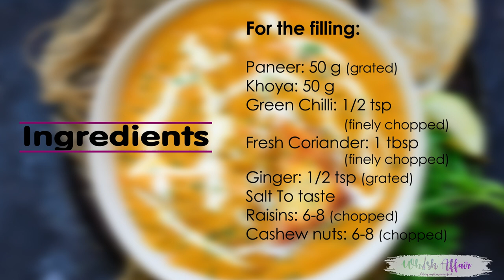Restaurant Style Paneer Pasanda Recipe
Paneer Pasanda are paneer triangles stuffed with rich khoya mixture and then shallow fried in a thick, creamy, tomato based gravy. Here is an easy restaurant style recipe to make Paneer Pasanda at home.

Ingredients
200 g Paneer
1/2 cup Cornflour
1/4 cup Water
50 g Paneer Grated
50 g Khoya
1/2 tsp Green chilli Finely chopped
1 tbsp Fresh coriander Finely chopped
1/2 tsp Ginger Grated
Salt To taste
6-8 Raisins Chopped
6-8 Cashew nuts Chopped
For the gravy
4 tbsp Vegetable oil
1 tsp Cumin Seeds
2 Bay Leaf
2 tsp Ginger garlic paste
1/4 cup Tomato puree
1/4 cup Cashew nut paste
1/2 cup Brown onion paste
2 tsp Coriander powder
1/2 tsp Turmeric powder
2 tsp Kashmiri red chilli powder
1/2 tsp Garam masala powder
Salt To taste
1 tbsp Kasuri methi Crushed
1/4 cup Fresh cream
1 tsp Honey
2 tsp Lemon juice
Coriander leaves For garnishing
Instructions
To make paneer triangles
Mix all the ingredients to make filling in a bowl.
Cut paneer pieces into equal size triangles.
Mix cornflour with water and make a paste.
Take 2 paneer pieces and keep small amount of filling on one of the piece.
Cover with another piece.
Make all the paneer triangles in the same manner.

Heat oil for frying.
Dip the paneer triangles in the cornflour mixture and shallow fry until golden brown from all the sides.
Drain on a tissue lined plate.
To make the gravy
Heat oil in a pan. (You can use the same oil which is left after frying the paneer)
Once the oil is hot, add cumin seeds and bay leaves and let the then crackle for a few seconds.
Add ginger garlic paste and fry until the raw smell is gone.
Add tomato puree and cashew nut paste along with 1/4 cup of water and cook for a minute.
Now add brown onion paste and cook for another minute.
Add coriander powder, turmeric powder, red chilli powder, garam masala powder and salt and cook for 2-3 minutes.
Add water as required to thin the gravy.
Now add kauri methi, fresh cream, honey and lemon juice and cook for a minute.
Add the paneer triangles in the gravy and cook for 1-2 minutes.

Garnish with fresh coriander and fresh cream and serve with Naan, Laccha Paratha or Jeera Rice